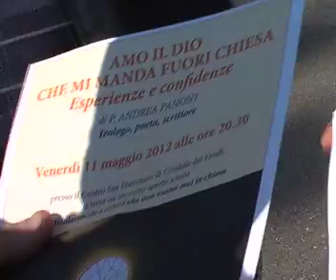ANDREA PANONT : AMO IL DIO CHE MI MANDA FUORI CHIESA.mp4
P. ANDREA PANONT spiega il motivo del curioso titolo relativo al suo prossimo incontro che si terrà l'11 maggio 2012 alle ore 20,30  presso il centro S.Francesco di Cividale del Friuli. Ne parla anche con alcuni passanti...